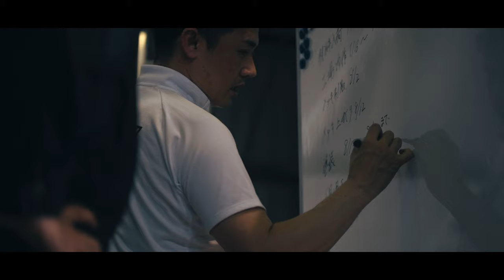THE BLACK SMITH | cinematic EXTREMER -挑戦者たち-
Video of a person trying to master the path.
【EXTREMER】series.

Challengers who continue to challenge in places where the light does not usually hit.

I made a short film by multiplying it with the expressions I can do.

First work
A group of iron craftsmen in Fukuoka Japan.
【REIWA PLANT Inc.】
Focus on CEO Kentaro Tanaka

その道のプロフェッショナル、
その道を極めんとする人たちの動画を届ける
挑戦者たちの物語【EXTREMER】シリーズ。

普段日の目が当たらない所でチャレンジを続けている挑戦者たちの物語を、自分に出来る表現と掛け合わせてショートフィルムにしました。

今回は第一作目。
福岡の鉄職人の集団
【株式会社令和プラント】
代表取締役の田中健太郎さん
にスポットを当てさせて頂きました。

▼translation of the story▼

reiwaplant is started from grandmother's storage shed in 2017

I ate cup noodles every night

Took power from the breaker of the storage shed

No money, no tools, no equipment

Still, it wasn't a reason to give up

Things started to move when I made up my mind

And I noticed the limit of one person's power

Nothing would have happened without fellow

it's just beginning challenge

overcome wall

-KEISUKE HARADA-

Hello everyone！
It's my pleasure to meet you.
I have been challenging videos since 2020.
Your comment is encouraging.
Come back again anytime!

📷▶︎Camera
main SONY α7sIII
sub SONY α7III
action GoPro HERO9

🎥▶︎Lens
SONY FE24mm F1.4GM
SONY FE90mm macro
SIGMA 85mm F1.4DG DN Art
Zeiss Batis 2/40 CF
TAMRON17-28mm
TAMRON28-75mm
TAMRON70-200md

🔍▶︎ND & Filter
PolarPro2-5 Peter MaKinnon signature ED
K&F Concept ND2-32

🚁▶︎Drone
DJI Air2s

🎒▶︎Backpack
SHIMODA ACUTION

💻▶︎EDITING
Mac book pro16
Premiere Pro

🎧▶︎SOUND
Artlist